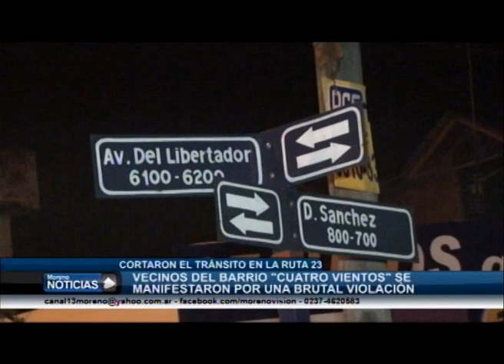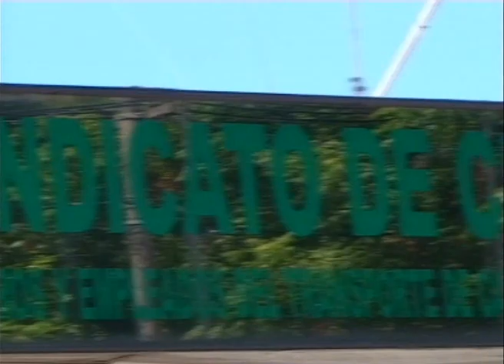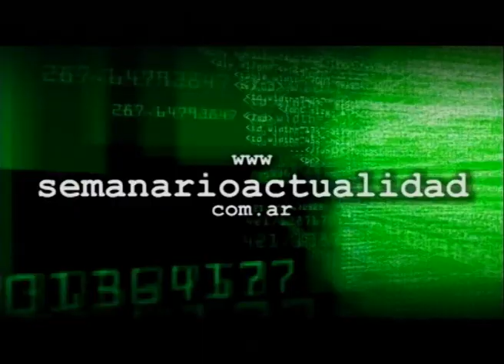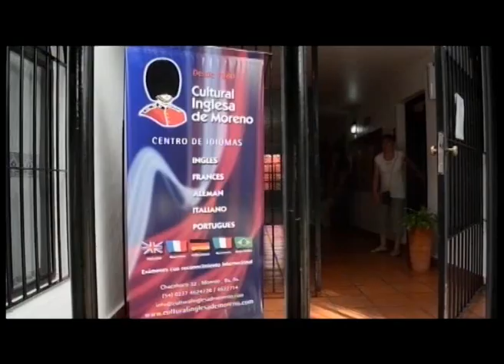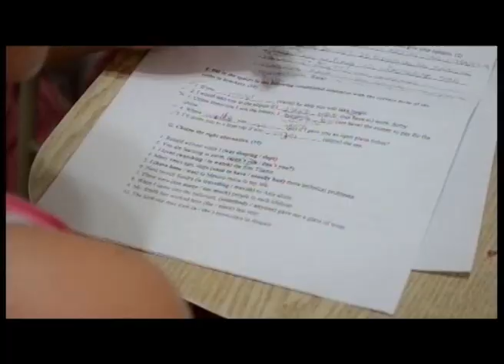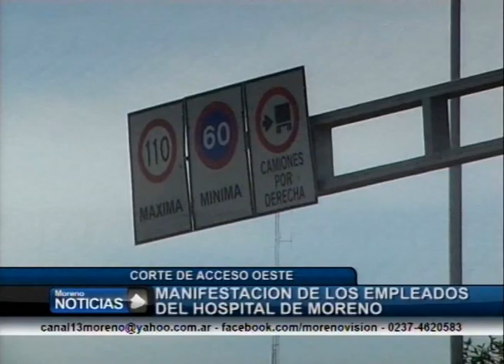Telered Noticias Moreno y General Rodríguez 1º edición 24-04-13